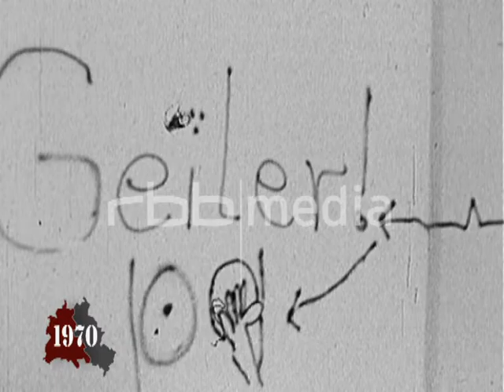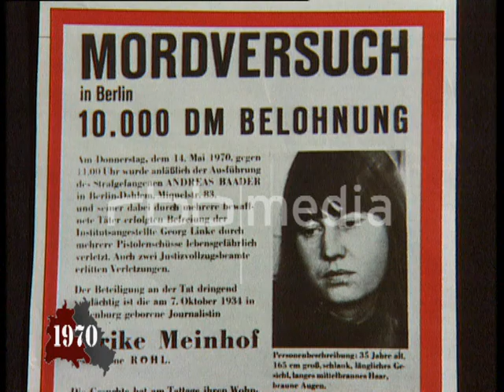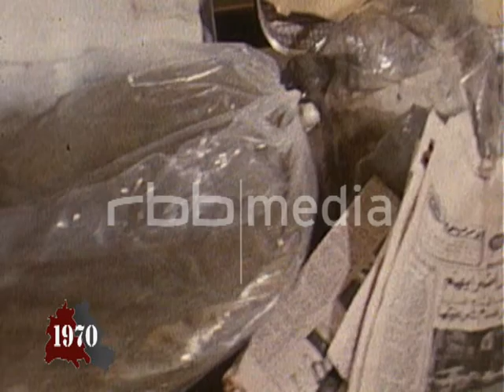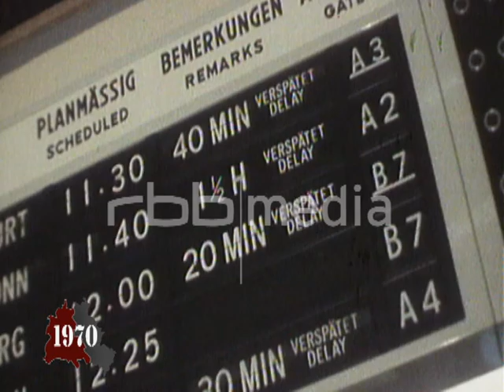Freeing of Andreas Baader 1970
Berlin Free University has been badly affected by the student protests of recent years: slogans have been scrawled on the walls and facilities vandalised. The former troublemakers will not be charged – thanks to an amnesty for those who committed offences during the protests. But not everyone is interested in reconciliation.

Left-wing radical Andreas Baader has been serving time in West Berlin since April 1970. He receives a high-profile visitor: the journalist Ulrike Meinhof claims to be planning to write a book with Baader. Lawyer Horst Mahler arranges a meeting for them at a location outside the prison to discuss the project. In fact, he and Ulrike are preparing to free Baader. After helping him escape, all three of them go underground, marking the birth of the Red Army Faction (RAF).

Befreiung von Andreas Baader 1970

Die Freie Universität hat unter den Studentenprotesten der vorangegangenen Jahre arg gelitten: Losungen an den Wänden, die Einrichtungen zerstört. Die Randalierer von einst sollen nun straffrei ausgehen – dank eines Amnestiegesetzes für Demonstrationsstraftäter. Aber nicht alle wollen Versöhnung.

Seit April 1970 sitzt der Linksradikale Andreas Baader in West-Berlin eine Gefängnissstrafe ab. Er bekommt prominenten Besuch: Die Journalistin Ulrike Meinhof gibt an, gemeinsam mit Baader ein Buch schreiben zu wollen. Anwalt Horst Mahler beantragt ein Arbeitstreffen außerhalb der Haftanstalt. In Wirklichkeit bereiten beide Baaders Flucht vor. Nach der gelungenen Flucht tauchen alle drei in den Untergrund ab. Das war die Geburtsstunde der Roten Armee Fraktion (RAF).